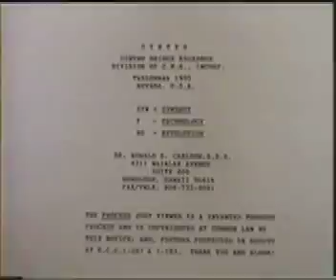Patented Syntro Carlson Bridge-IT "Winged Pontic" #2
A new technique for making fixed dental bridges.